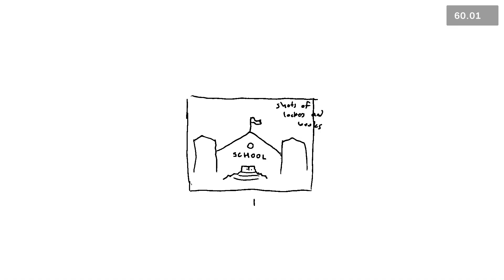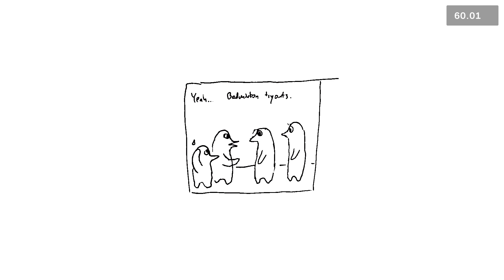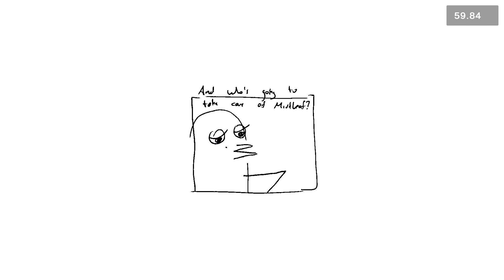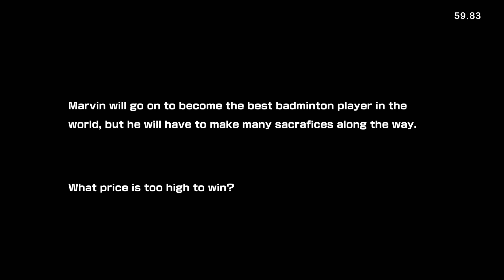Birdminton Demo 2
A poorly-made badminton game

0:00 Story Mode
0:14 Cutscene 1 - Ready?
2:20 Cutscene 2 - School
4:30 Tutorial
7:46 Cutscene 3 - Like Father Like Son
9:30 Cutscene 4 - Old Man Marvin
10:22 Game Against Level 5 CPU
12:02 Game Against Level 9 CPU
13:45 Game Against Level 7 CPU
15:25 Aim Practice
16:30 Agility Practice

Made with Unity, Blender, and FL Studio